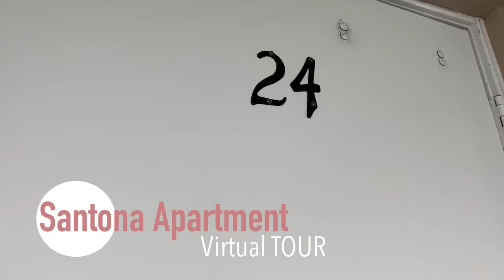Virtual Tour / Santona Apartment 24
Apartment for rent in Coral Gables